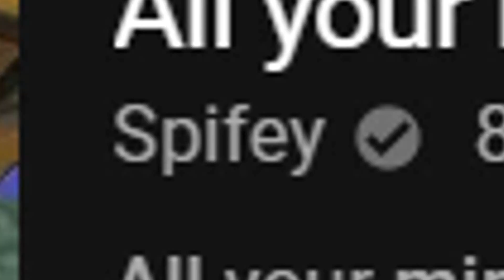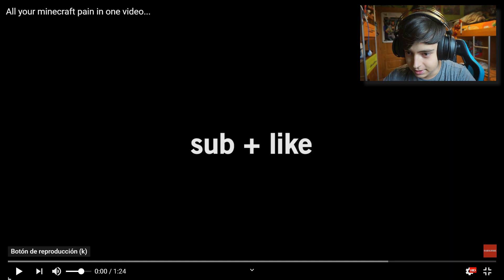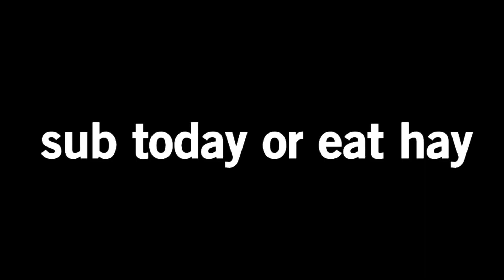All your minecraft pain in one video *video-reacción*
Espero que os haya gustado el vídeo, y recordad, 20 likes para el siguiente, compártelo con tus amigos para que se echen unas risas ;P